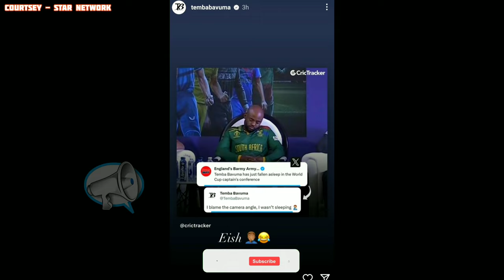Temba bavuma sleeping in press conference | world cup 2023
Note -- All the pictures/images shown in the video belongs to the respected owners and not me...
and Commons.m.wikimedia.org
And flickr.com  And Tenor.com And Ghiphy.com
Video credit to ▶️  BCCI,ACC,ICC,ECB,PCB,BCB,SCB AND ALL OTHER CRICKET BOARD